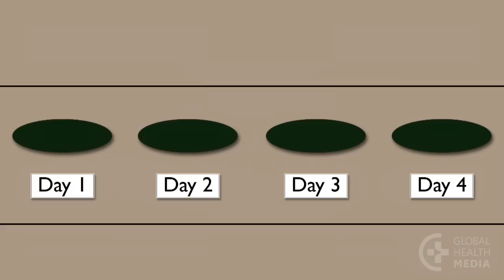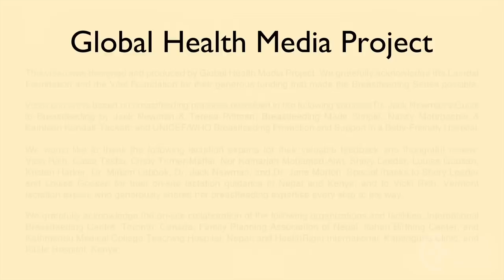Is Your Baby Getting Enough Milk (Spanish) - Breastfeeding Series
Su bebé toma suficiente leche. By Global Health Media Project.

A common concern of a new mother is whether her baby is getting enough milk. This video shows signs to tell whether the baby is feeding well.